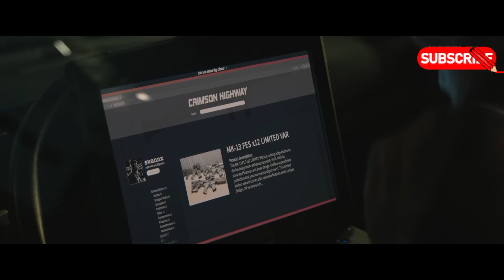Trigger Warning | Jessica Alba | Trailer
Jessica Alba stars in Trigger Warning coming to Netflix June 21. A skilled Special Forces commando (Alba) takes ownership of her father's bar after he suddenly dies and soon finds herself at odds with a violent gang running rampant in her hometown. Directed by Mouly Surya, written by John Brancato & Josh Olson and Halley Gross, and produced by Erica Lee, Basil Iwanyk and Esther Hornstein, Trigger Warning also stars Mark Webber, Tone Bell, Jake Weary, Gabriel Basso and Anthony Michael Hall.

trailer,
new movie trailers 2024,
trailers 2024,
movie trailers 2024,
trailer 2024
new movie trailers
2024 movie trailers
movie trailer
movie trailers
movies 2024
new movie trailer
official trailer
movie
trailer (2024
movie 2024
best movie trailers 2024
trailers
new trailers
action movies 2024
best trailers 2024
upcoming movies 2024
trailer 4k
4k trailer